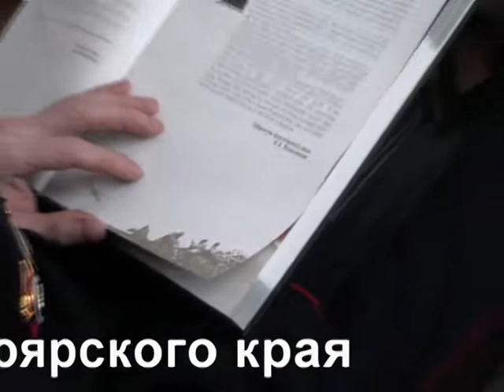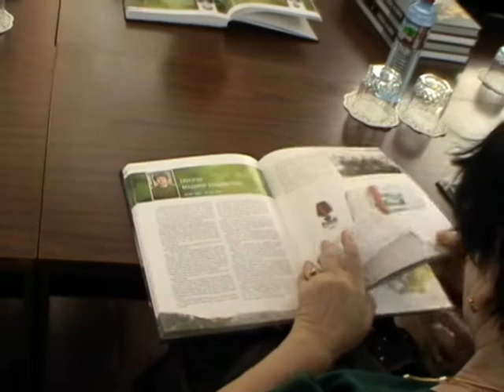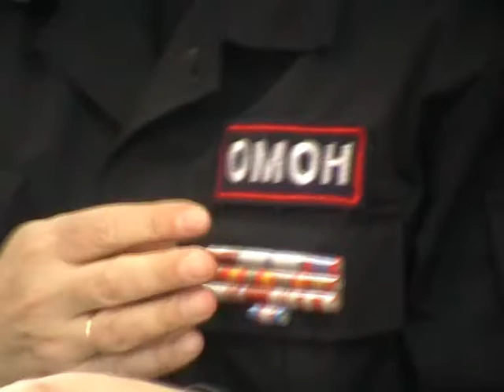Презентация второго тома КНИГИ ПАМЯТИ Красноярского края Северный Кавказ 1994-2014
В канун 15 февраля, Дня памяти защитников интересов Отечества, в Красноярске состоялась презентация второго тома Книги памяти Красноярского края, этот том посвящён Памяти павших на Северном Кавказе 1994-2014